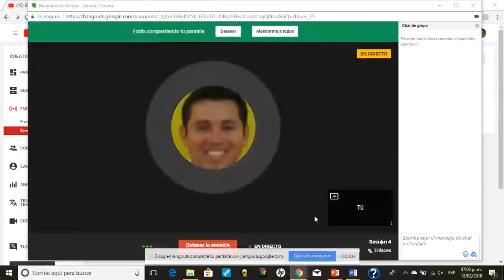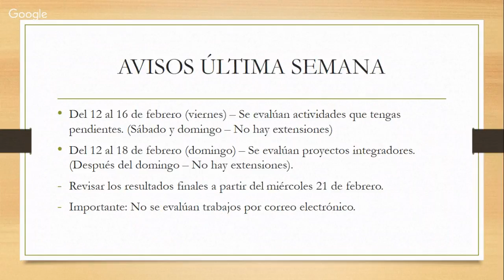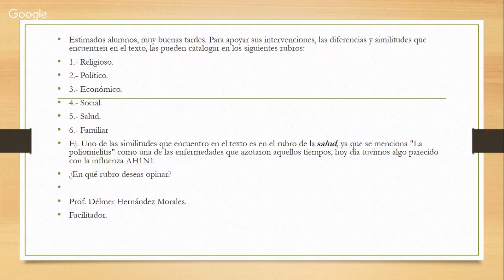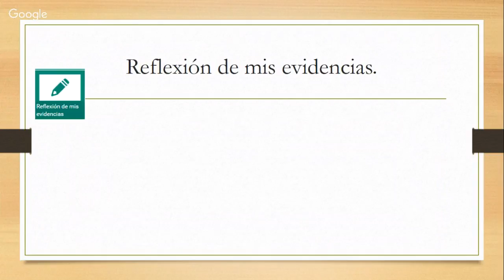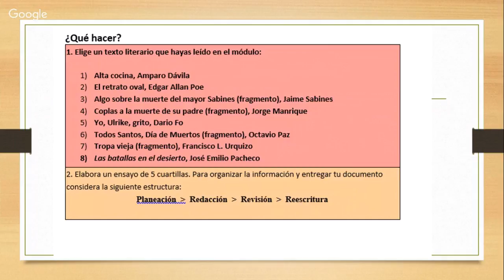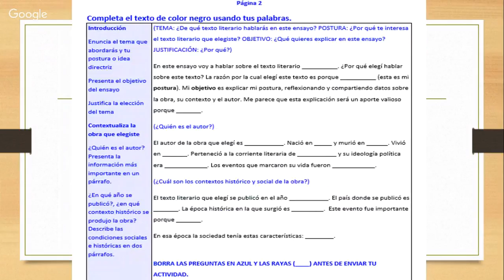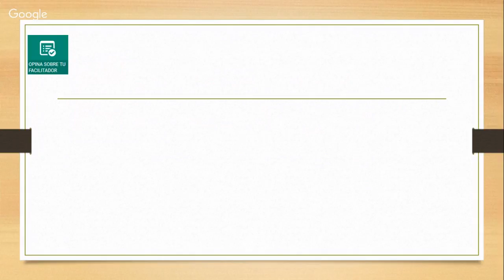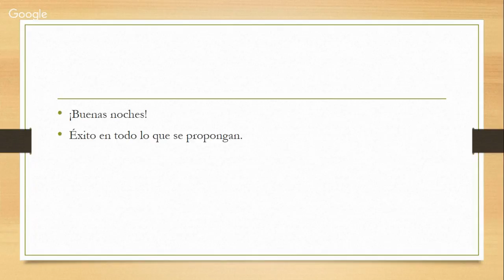Sesión 4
Unidad III. Leer para conocer y comprender mi mundo